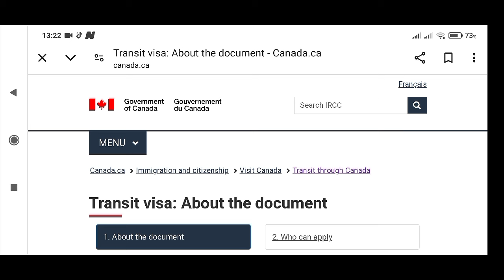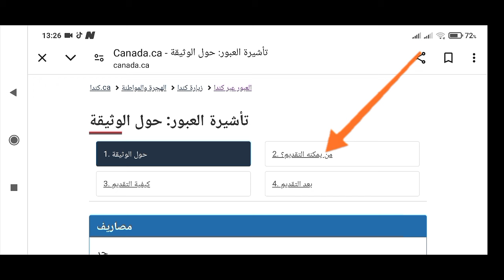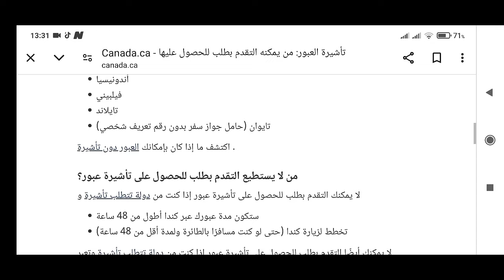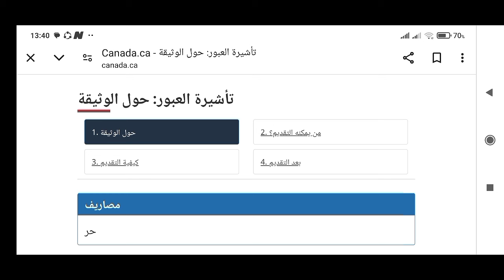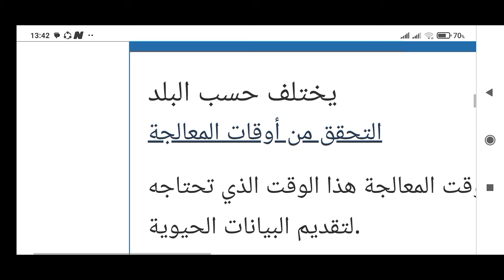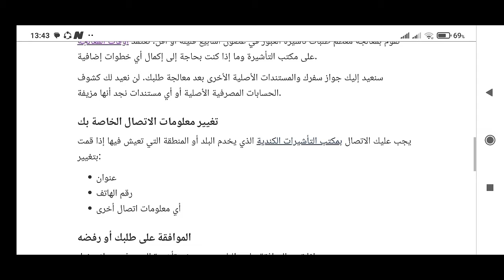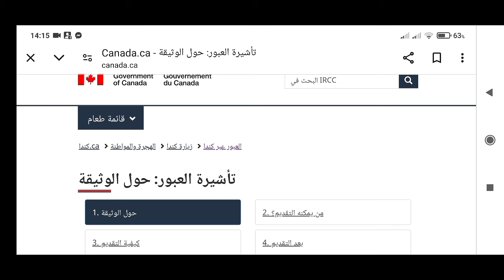عاجل حكومة كندا 🇨🇦 تفجرها من جديد تطلق تأشيرة Visa مجانية التقديم لجميع الدول أونلاين بدون دفع رسوم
فيديو شرحت فيه تأشيرة مجانية تطلقها حكومة كندا
شرحت اسم التأشيرة، تعريف و مميزات التأشيرة، شروط التأشيرة، و طريقة التقديم للتأشيرة في الموقع الرسمي التابع لحكومة كندا 🇨🇦

تأشيرة#
أسهل_برنامج#
هاجر_الى_كندا_ب_35_نقطة#
كندا_2024#
مقاطعة_كيبيك_الكندية#
الهجرة_إلى_مقاطعة_كيبيك_الكندية#
مقاطعة_يوكون_الكندية#
الهجرة_الى_مقاطعة_كيبيك_الكندية#
مقاطعة_مانيتوبا_الكندية#
تطلق_برنامج_جديد_بدون_عقد_عمل_2023#
مقاطعة_مانيتوبا_الكندية#
عاجل_برنامج_جديد_للهجرة_لمقاطعة_كيبك#
بدون_لغة_2022_2023#
كيبيك#
مقاطعة_كيبيك#
مقاطعة_نيوبرونزويك_الكندية#
مقاطعة#
جديد_الهجرة_الى_مقاطعة_كبيك#
الهجرة_الى_كندا_مقاطعة_كيبيك#
مقاطعة_كبيك#
الهجرة_الى_مقاطعة_كبيك#
جديد_الهجرة_إلى_كيبيك#
الهجرة_الى_كيبيك#
 الهجرة_إلى_كندا_بدون_عقد_عمل#
الهجرة _الى_كندا_2020
الزواج-في-كندا
التدريب _المهني_في_كندا
# وكالة_كندية_ستساعدك_للحصول_على عقد_عمل_للهجرة_إلى_كندا 2023 العمل_في_كندا قدم_إلى_هذه_المؤسسة_و_ستساعدك_للهجرة_إلى_كندا_مجانا_ كندا
مجانية
مقاطعة-نيوبرنزويك
الهجرة_الى_مقاطعة_ساسكاتشوان-كندا
informations_wes_arrima_entre _express_#short
_2022
_2021
arrima_quebec vs_entrée_express
أريما_انتري إكسبرس#
Agence_Recrutement-international_Caanada
وكالة_كندية_للتوظيف_الدولي#
كيببيك#